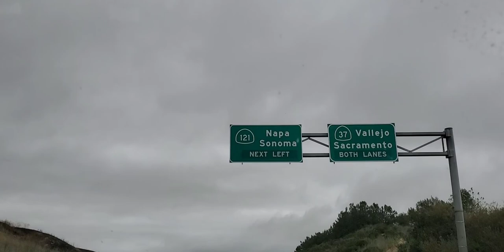FUIMOS A RACEWAY,SONOMA,CA,EL TRAYECTO😃1ra.parte(2022)HANNYVLOG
Muchachones nos fuimos a RACEWAY,SONOMA,CA.nos fuimos a las carreras de NASCAR, nos perdimos nos desvío demasiado pero luego retomamos el camino,este es el trayecto y cruzamos el puente San Rafael- Richmon les dejo una poquito de historia para qué conozcan un poco de la historia de nuestros alrededores del área de San Francisco...
 CONTINUARA🤭😁